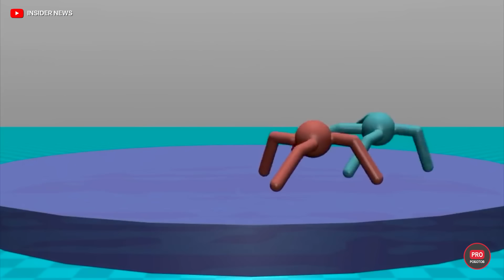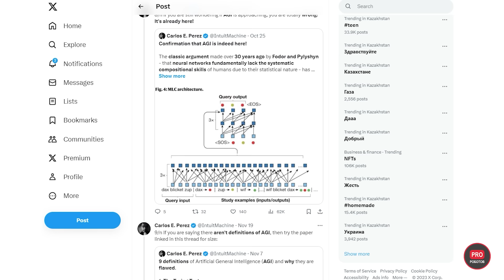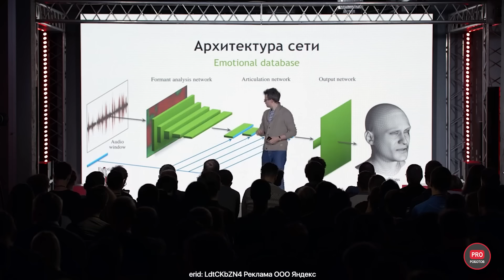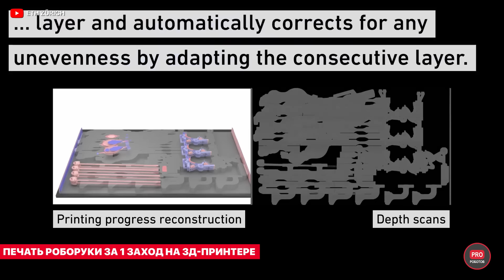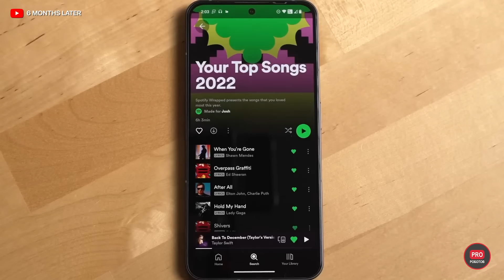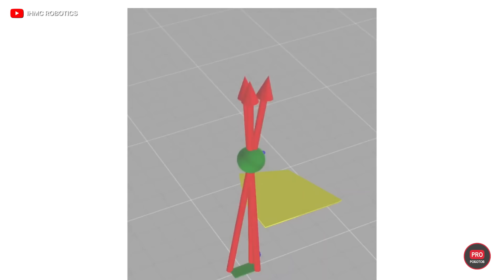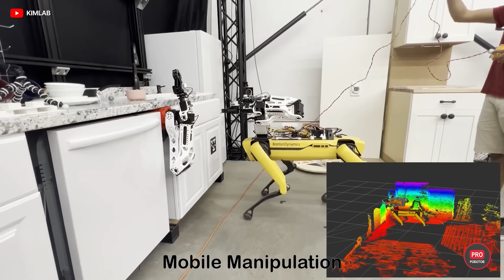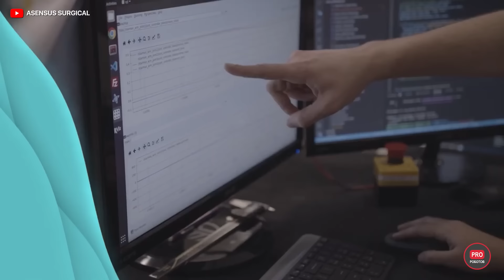Новый прорыв OpenAI в области искусственного интеллекта // Суперсамолет DARPA // Новости технологий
Где в итоге теперь будет работать Сэм Альтман и что будет с OpenAI и GPT-5? Почему снова взорвался грандиозный звездолет Илона Маска? Это, а также новые проекты Пентагона, секретная миссия космического самолета, новые роботы и научные открытия - все самое интересное за неделю в одном видео!

✅ Технологическая конференция YaTalks возвращается в офлайн. Конференция пройдет 5-6 декабря в Москве, а также онлайн для всего мира. Вас ожидают лекции от ведущих экспертов по мобильной разработке, фронтенду и машинному обучению, доклады о главных трендах и управлении в IT, интерактивные воркшопы и многое другое. Регистрируйтесь по ссылке
erid: LdtCKbZN4 Реклама ООО Яндекс

В этом видео:
00:00 Анонс
00:33 Data Science в медицине
01:52 Альтман, OpenAI, GPT-5 и сверхразумный ИИ
04:14 Второй полет Starship
05:36 Секретная миссия космического самолета
06:23 Конференция YaTalks 2023
06:50 Уникальный дрон-трансформер
07:50 Печать роборуки за 1 заход на 3Д-принтере
08:41 Суперсамолет для DARPA
09:44 Google DeepMind представила новый ИИ
10:42 Массовое производство гуманоидных роботов
10:57 Роботы дышат, чтобы вам было комфортнее
11:26 Суперустойчивая Надя
11:50 Роботы сами обслужат Дата Центры
12:33 Дайте две: новый эксперимент с роборуками и Spot
13:02 Хирургические роботы Senhance потеряли работу
13:53 Проблемы роботакси Cruise